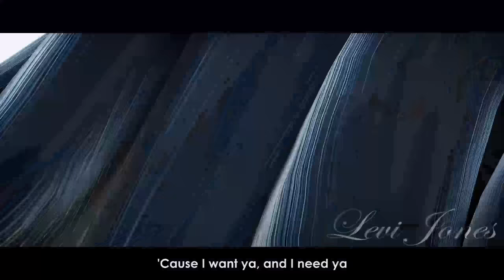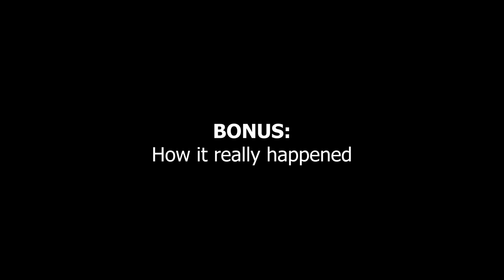In My Feelings Challenge but on top of a car (DON'T DO THIS)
I'm so late with these trends omg. //but better late than never x'3

I also actually spent hours playing around with the effects 'til I got the perfect scenery and rendered this multiple times, which added more hours 😷

Have another filler since I still haven't finished my animation projects coz of school... uwu

Credits ｡.｡:+*

Motion:
Iven Padilla - dance
AnastasiaP Batim - vine extra
me - full edit + full cam + lipsync

Models:
me, TDA, Larigian, ThisisKENZ, YamiSweet, Jjinomu, Avant-Garde3D, SuminoChan, Tehrainbowllama, TS3, Nashie-C, cacti-sloom, SAM, ねこる

Effects:
Ray-mmd-1.5.2, AutoLuminous, Dust, PowerDOF